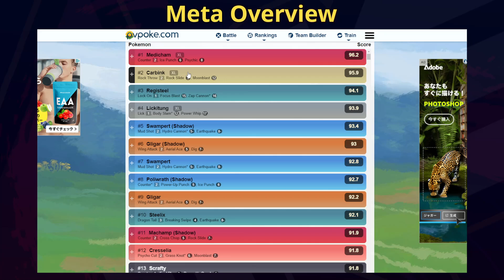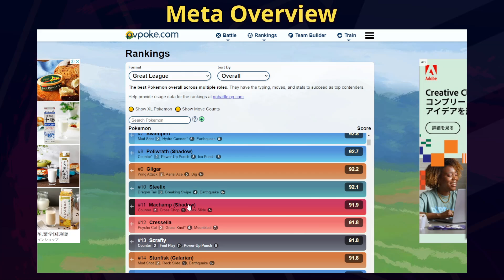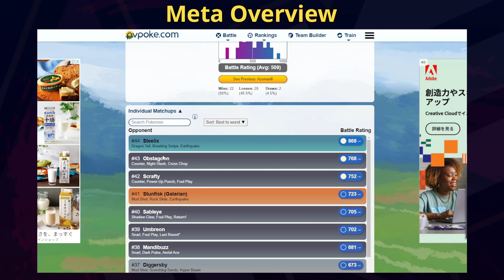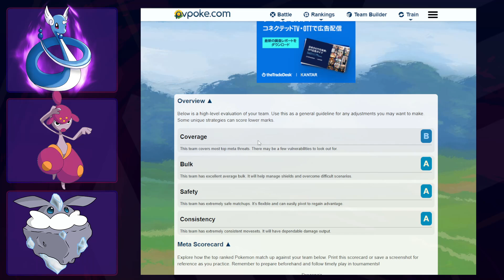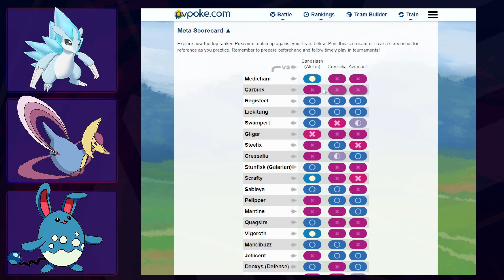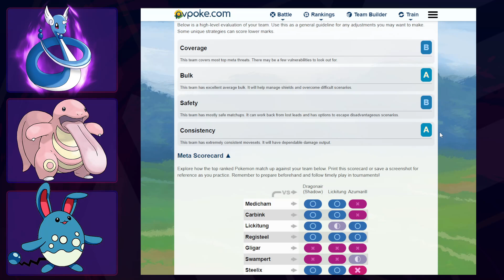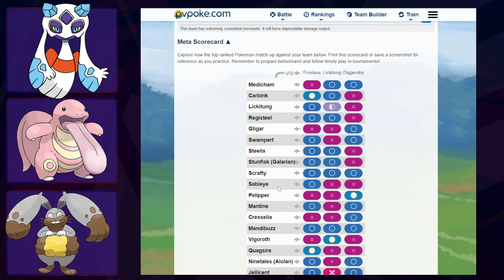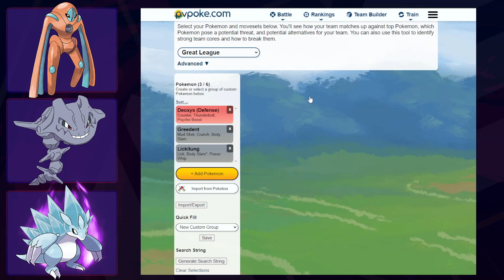NEW GREAT LEAGUE META ANALYSIS AND BEST TEAMS! POKEMON GO BATTLE LEAGUE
If you want to submit battles for me to react to you can do so here:

0:00 - 01:03 Intro
01:03 - 10:51 Great League Meta analysis
10:52 - 26:43 My Great League Best Teams